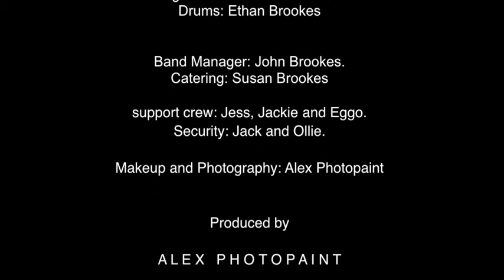MY OH MY Music video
Lead Vocals Matt Long, lead giutar James Newton, rhythm guitar & vocals Leo Grosso, bass guitar & vocals Dane Brookes, drums Ethan Brookes.
Actors Alex Barker, Lizz Barnes and Bec Gonthier.
Band Manager John Brookes.
Catering , Susan Brookes

Photography and makeup: Alex Photopaint

Produced by Alex Photopaint